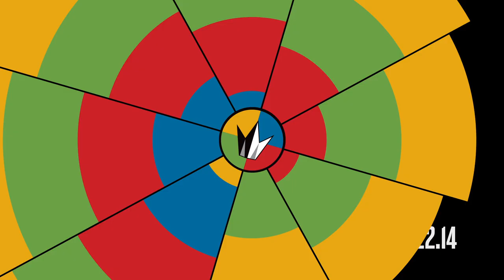Sin City: A Femme Fatale's Interview With The Stars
Welcome to Sin City. Where the underground thrives and the Dames are to kill for. Regal's own Femme Fatale, Diana Gitelman, sat down with Eva Green, Jessica Alba, Director Robert Rodriguez and Artist/Author Frank Miller to get to the down and dirty secrets of filming in our Noir Style interview.

With: Diana Gitelman, Sin City: A Dame To Kill For, Mickey Rourke, Jessica Alba, Josh Brolin, Joseph Gordon-Levitt, Rosario Dawson, Bruce Willis, Eva Green, Ray Liotta, Frank Miller, Robert Rodriguez, Femme Fatale, Crime Fiction, Graphic Novel, Dames